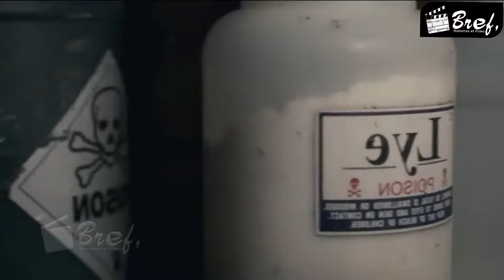Elle traque les hommes qui l'ont violée pour se venger.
J’espère que vous avez aimé ce vidéo, abonnez-vous pour plus de contenu comme celui-ci et cliquez le bouton j'aime pour nous aider, laissez également un commentaire si vous voulez que nous récapitulions votre film préféré, jusqu'à la prochaine fois prenez soin de vous.
Plus de récaps des meilleurs films :
Pour épouser le roi, une femme de 60 ans a recollé ses rides semblant d'être une jeune fille
Histoire vraie!! Un garçon de six ans a combattu dans des batailles dans la Seconde Guerre mondiale
Sa voiture a été volée 28 fois ! Il a donc construit sa voiture comme prison secrète